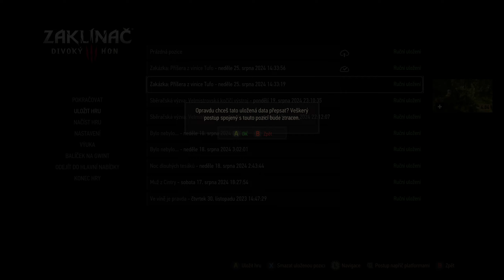Witcher 3 Next Gen Update PC - 2024-08-25 14:08 Gameplay